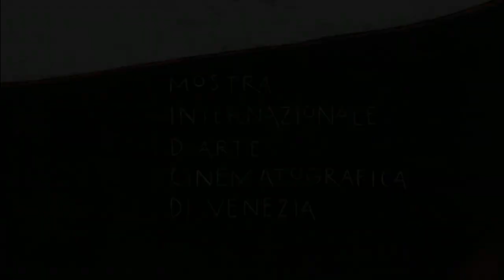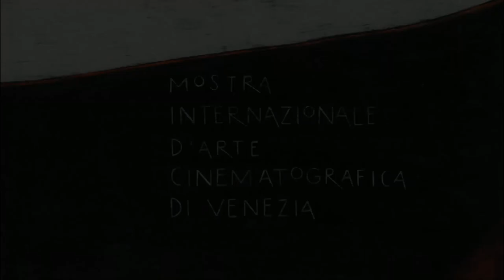69th Venice Film Festival - Lemale Et Ha' Chalal (Fill the Void)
Press conference and photocall of "Lemale Et Ha' Chalal" ("Fill the Void") by Rama Burshtein.